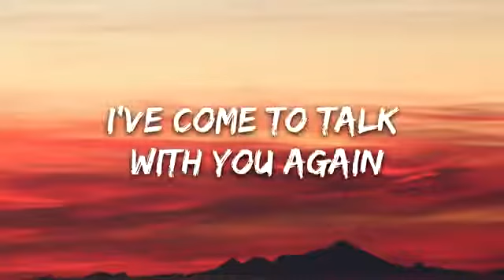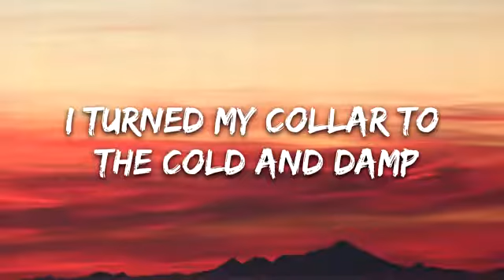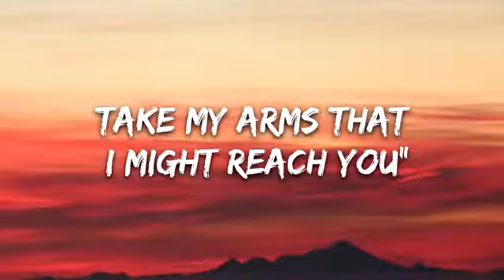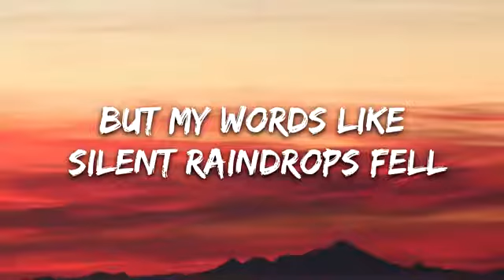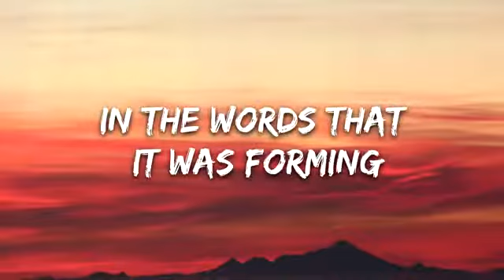Disturbed - The Sound Of Silence (Lyrics)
🎤 Lyrics: Disturbed - The Sound Of Silence

"The words of the prophets are written on the subway walls
And whispered in the sound
Of silence"